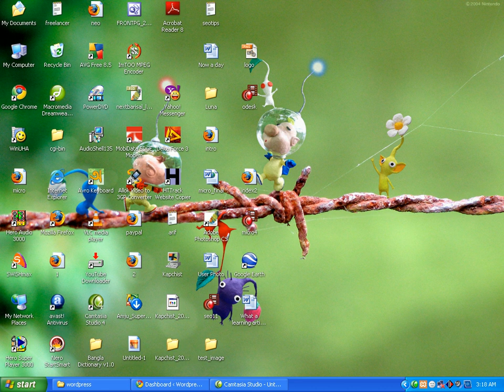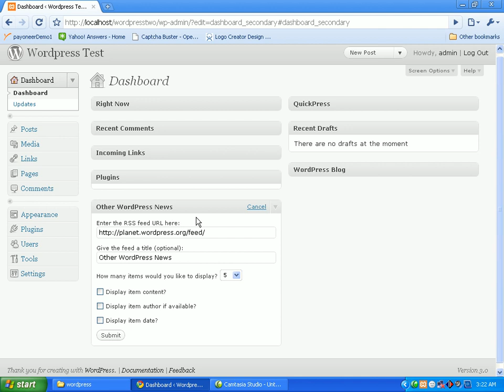11 Introduction of Dashboard